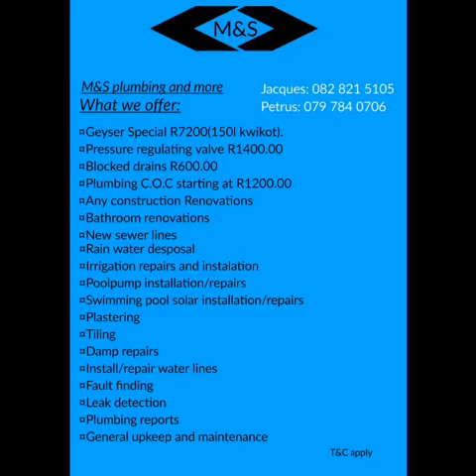M & S Plumbing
M & S  Plumbing and more!!

From plumbing, geyser installations straight to bathroom renovation, tilling, plastering and everything in between

Pretoria centurion and moot area...wil work in any area but already busy in these areas

R400 call out fee according to AA tariffs